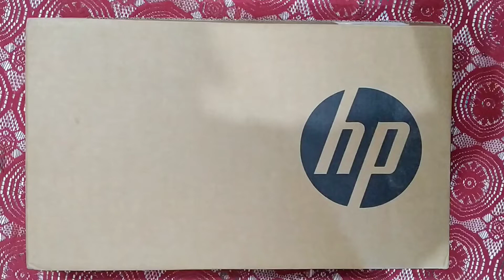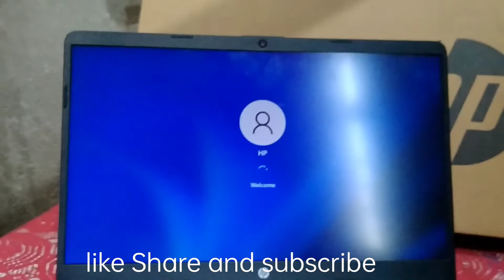Best laptop under 40k HP 15s 5300u 15.6 inch